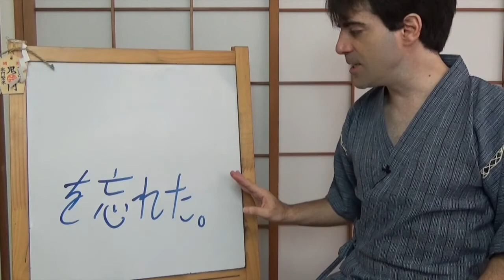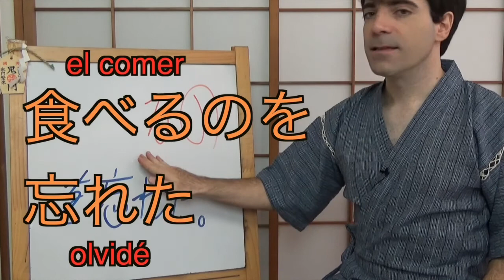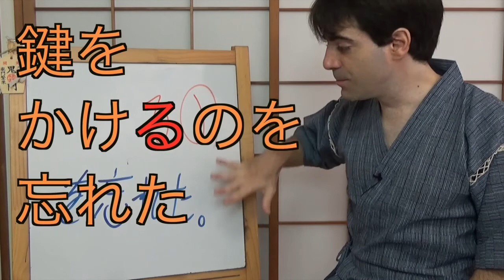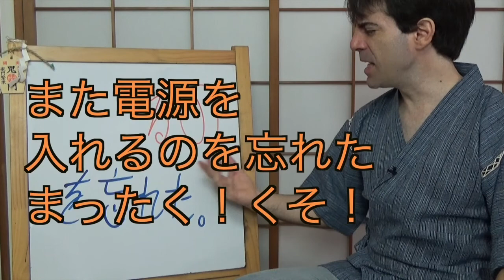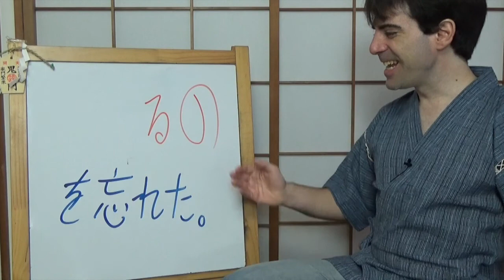Shokyu 2 38-15 電気を消すのを忘れた Me olvide de apagar la luz